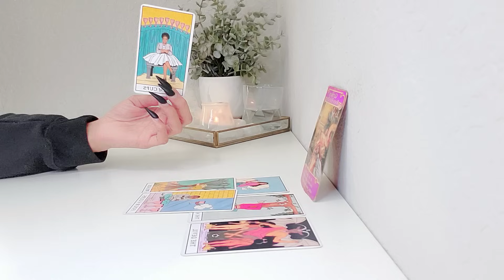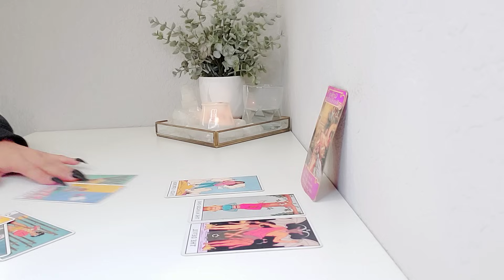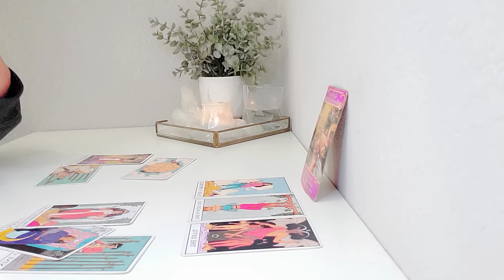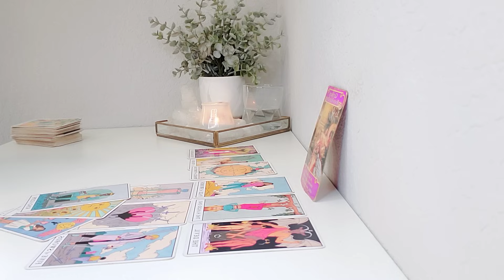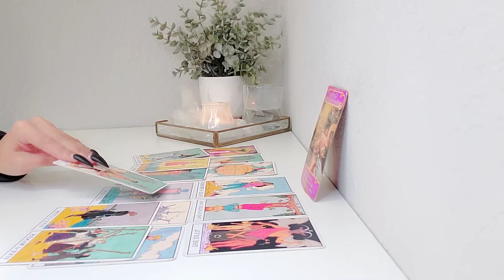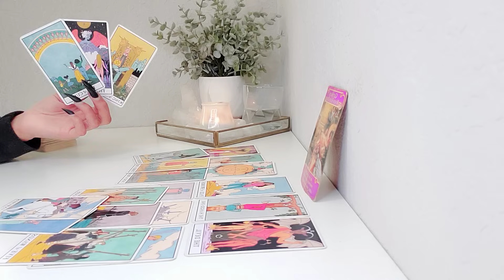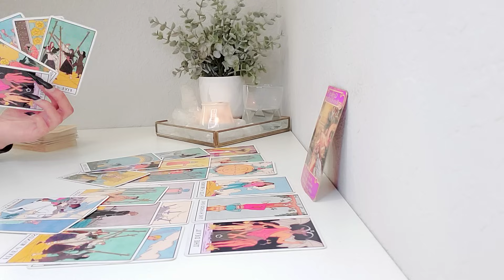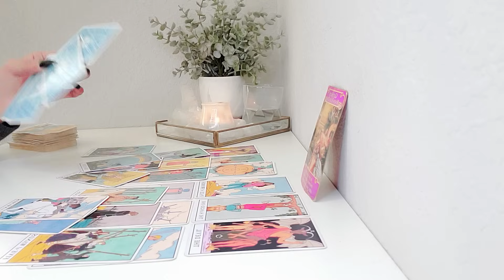Sagittarius | THERE'S JUST THIS ONE LITTLE PROBLEM…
Upload Schedule!
Monday - Virgo, Taurus, Capricorn
Tuesday - Aquarius, Libra, Gemini
Friday - All Signs Tarot Card Reading (Who's Coming Towards You And Why?)